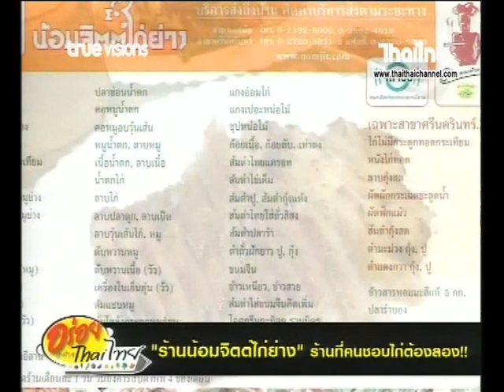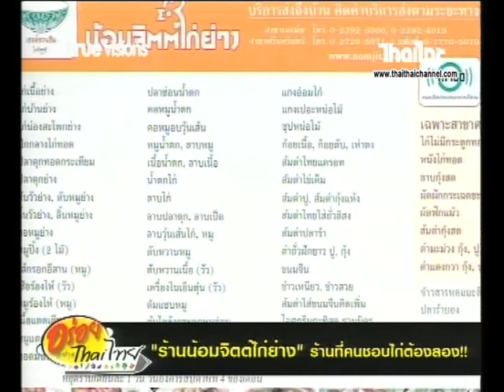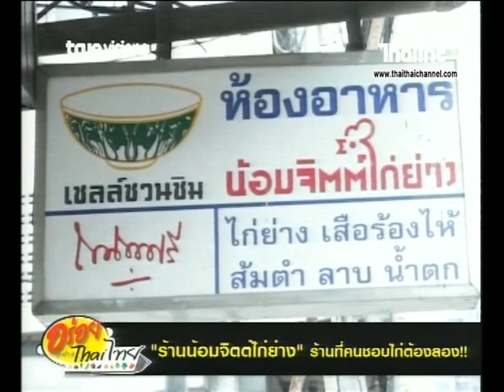อร่อยอย่างไทยไทย | "ร้านน้อมจิตต์ไก่ย่าง" ร้านที่คนชอบไก่ต้องลอง!!18/03/62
ร้านน้อมจิตต์ไก่ย่างร้านไก่ย่างอายุกว่า 46 ปี มีทั้งหมด 2 สาขา ที่เอกมัยเป็นสาขาแรก
ไก่บ้านย่าง เขาคัดไก่พันธุ์ดีจากฟาร์ม หมักเครื่องเทศสูตรลับเฉพาะของทางร้าน แล้วนำไปย่างเตาถ่าน ทำให้ได้หนังเหลืองทองกรอบ เนื้อเหนียวกำลังดี
ที่ตั้ง : 332,334 ซอย สุขุมวิท 63 แขวง คลองตันเหนือ เขต วัฒนา กรุงเทพมหานคร  เปิดทุกวัน 8.00 – 16.00 น.
มีบริการส่งถึงบ้านด้วย